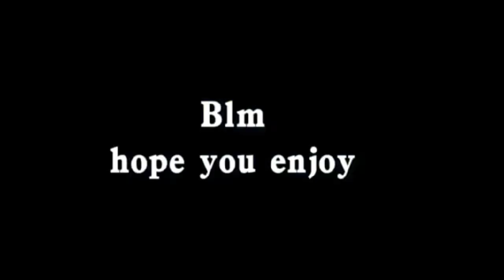Names I've been called/Name reavel/